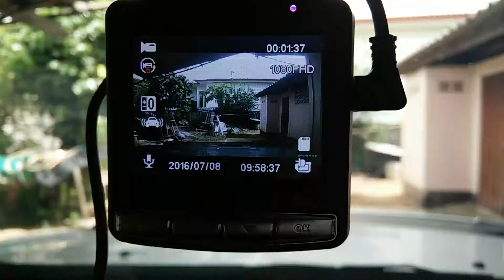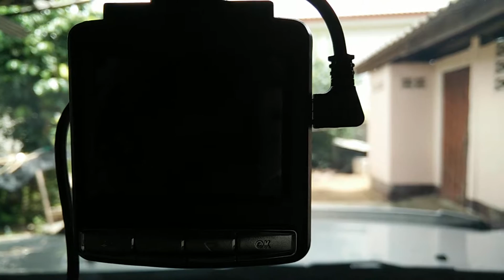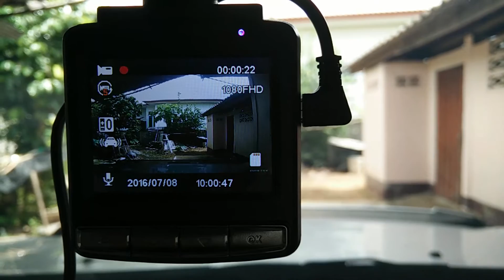กล้องติดรถยนต์ full hd anytek